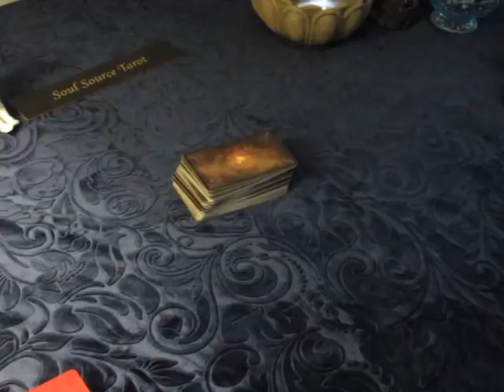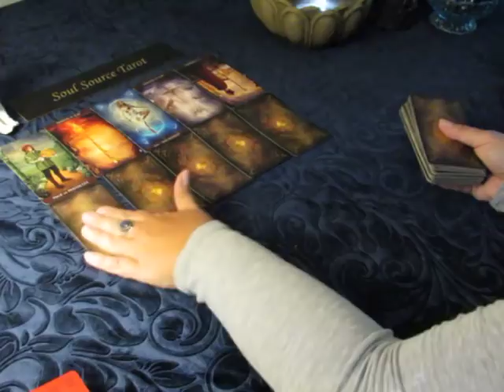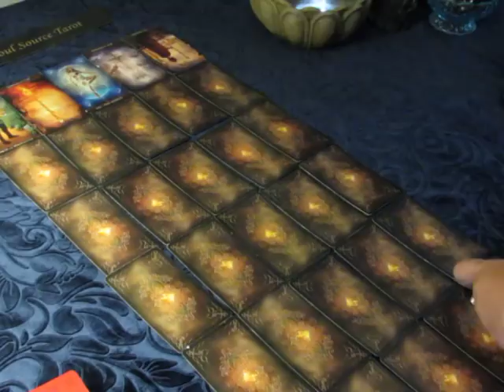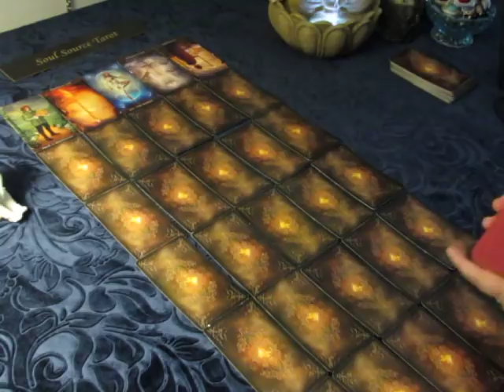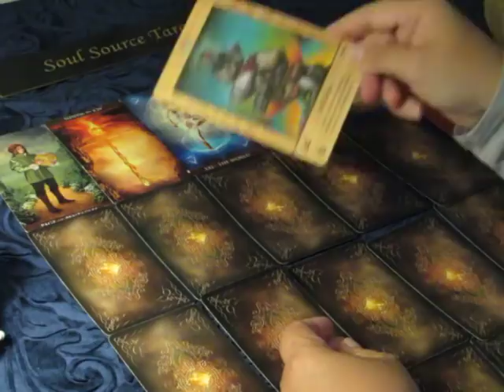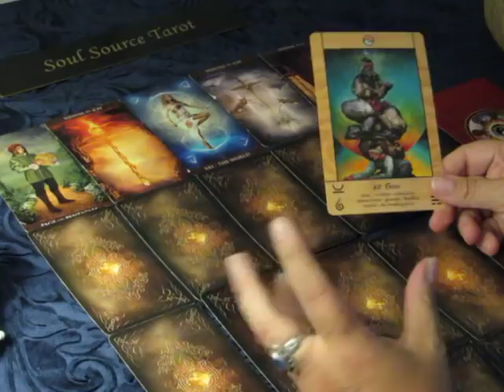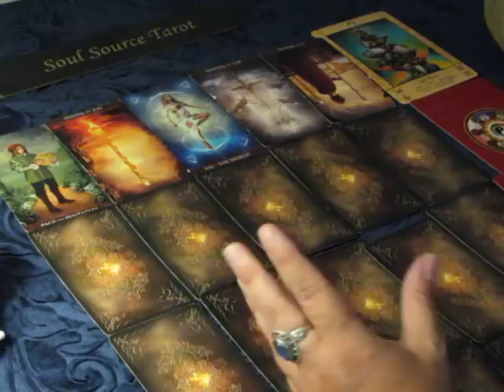~Leo July 2018 to December 2018 ~ 6 Month Preview~Home, Work, Finances, Love, Overall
Or...